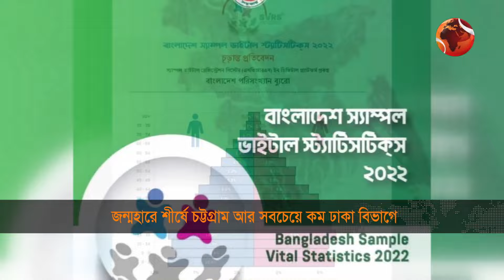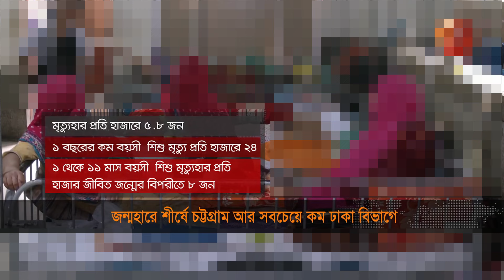জন্মহারে শীর্ষে চট্টগ্রাম বিভাগ, সবচেয়ে কম ঢাকা | Population Rate | Channel 24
»» Office Address:
Bangladesh.